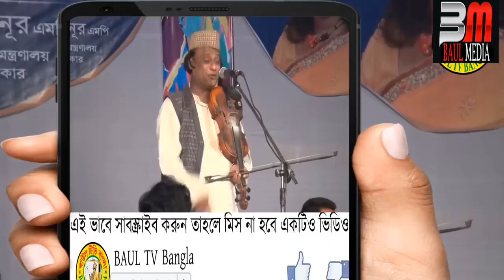পুরান ঢাকার কুত্তা আর নতুন ঢাকার কুত্তার কৌতুক । শাহ আলম সরকার ।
শাহ আলম সরকার ও ফকীর আবুল সরকার
BAUL MEDIA baul ganer channel
 singer name:
song lyric      :
song tune      :
recording by  : baul media
producer        : baul media
management : baul media
video editing, thumbnail making,
tittle and description baul media

next video update
suggested keywords
BAULl MEDIA, bangla baul gaan, bangla bicched gaan, bangla folk song, bangla folk song, baul tv bangla, banglar baul tv,bangla new song, latest bangla song,